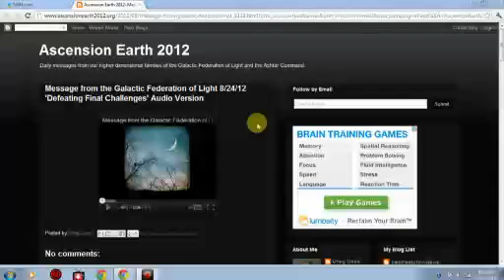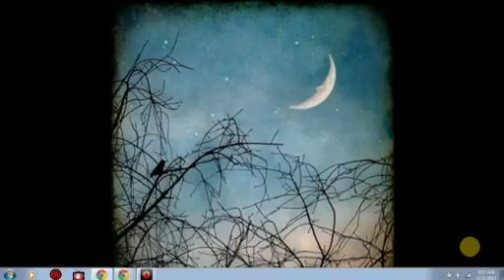Galactic Federation of Light rebroadcast 8-24-12 Live AZ Channel News